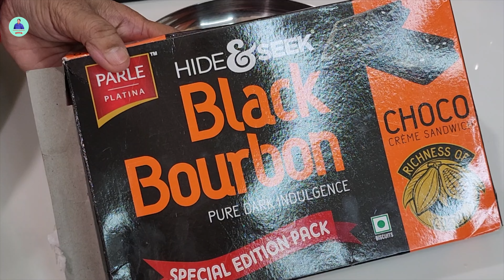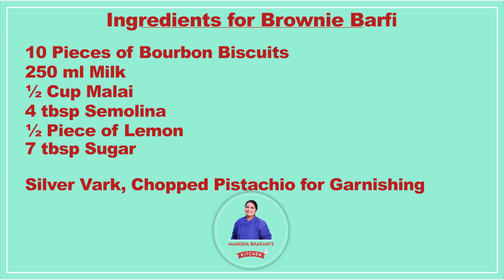सिर्फ ३ चीज़ो से बनाये परफेक्ट बर्फी How to Make Barfi at Home 💕Rakhi Special Recipe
सिर्फ ३ चीज़ो से बनाये परफेक्ट बर्फी How to Make Barfi at Home

Aaj manisha bharani kitchen mai bahut hi aasan chocolate brownie barfi ki mithai banne wali hai jo easy rakhi special recipe hain. bina mawa bina chasani bina condensed milk bina gas jalaye mithai ye recipe bahut hi aasan aur tasty banti hai. manisha bharani kitchen, manisha bharani recipes, manisha bharani sweets recipe, rakshbandhan recipes by manisha bharani

manisha bharani kitchen
manisha bharani recipes
manisha bharani sweets recipe
manisha bharani rakhi sweets

Ingredients for Brownie Chocolate Barfi:-
10 Pieces of Bourbon Biscuits
250 ml Milk
½ Cup Malai
4 tbsp Semolina
½ Piece of Lemon
7 tbsp Sugar
Silver Vark, Chopped Pistachio for Garnishing

Your Quries:
rakhi special sweet
raksha bandhan sweets recipes
sweets recipe for raksha bandhan
raksha bandhan special recipes
recipes for raksha bandhan
new recipes for raksha bandhan
raksah bandhan special sweets recipe
rakhi special recipes
bina gas jalaye mithai recipe
bina condensed milk mithai recipe
bina chasani mithai recipe
indian sweets
south indian sweets
sweet recipe
indian sweets recipes easy
indian recipes
indian sweets recipes telugu
indian sweets with condensed milk
south indian sweets recipee easy
indian dessert recipes
how to make indian sweets
indian sweet
sweet recipes
sweets recipe
indian sweets recipe
sweets,mithai
mithai kaise banaye
mithai kaise banti hain
mithai kaise banate hai
mithai kaise banane
mithai kaise banaye ghar par
mithai kaise banai jati hai